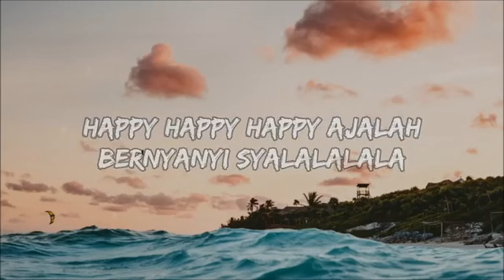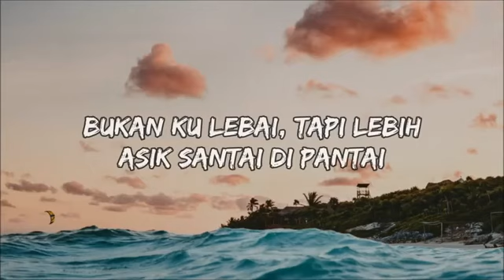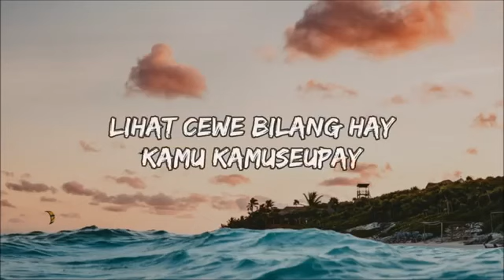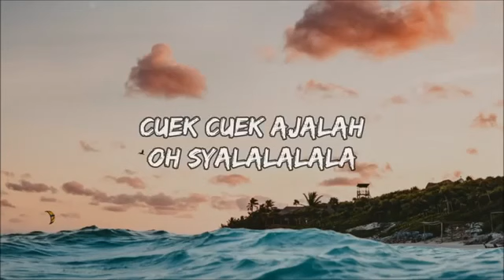DJ Qhelfin - Happy Ajalah ft.Gafar (Lyrics/Lyric Video)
By AndreCrafter 72 Desc
Hiburan
By Me desc
Roblox Video Coming Soon